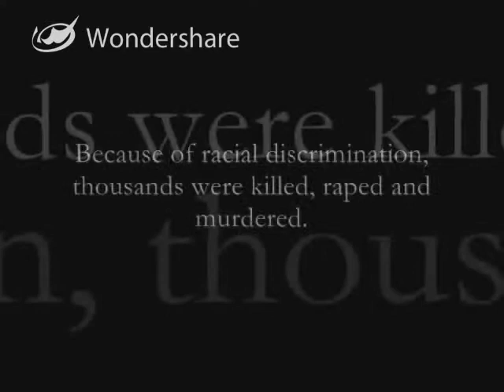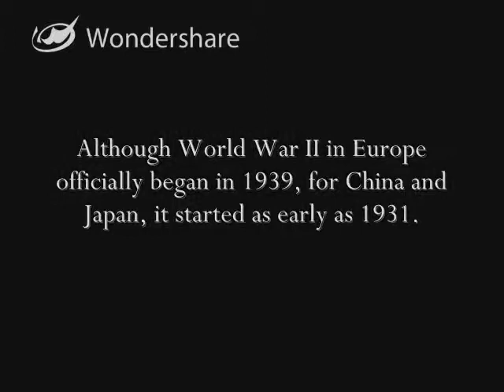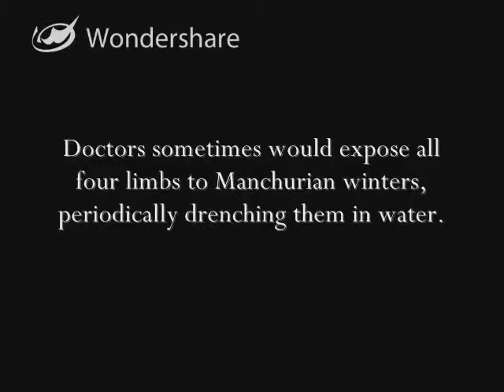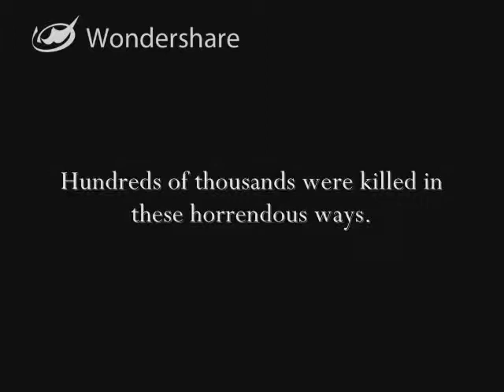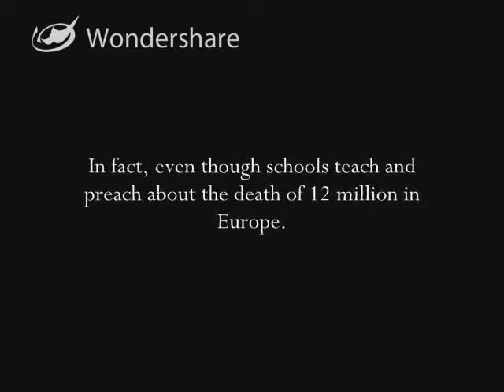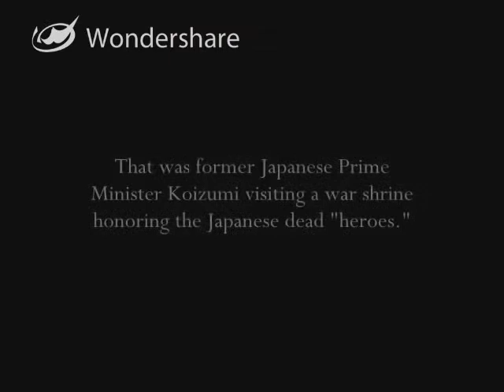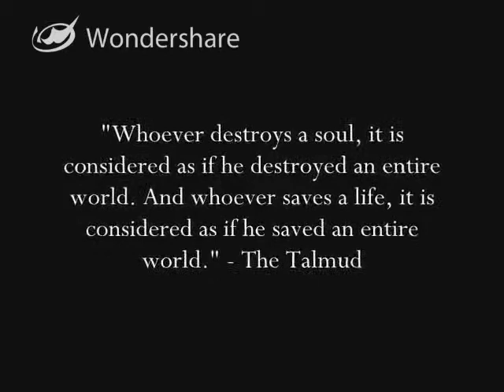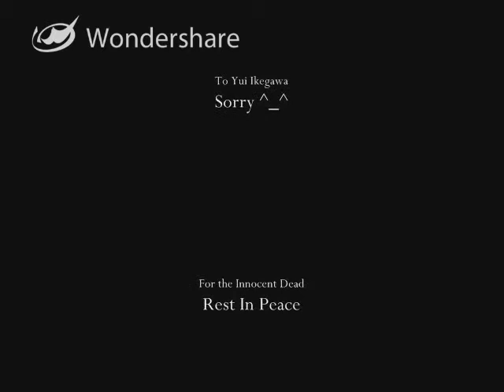Japanese War Crimes.mov